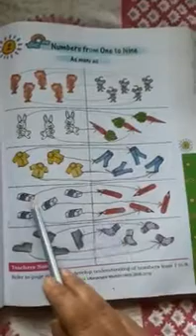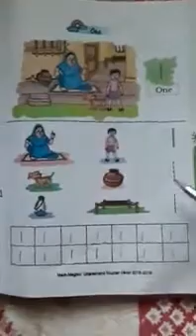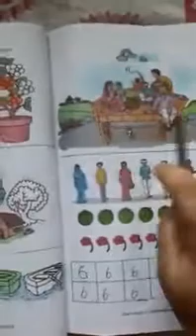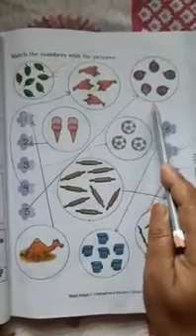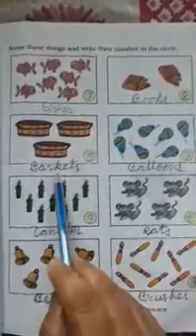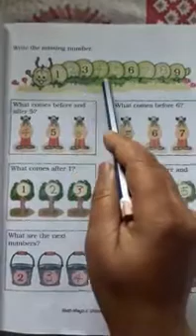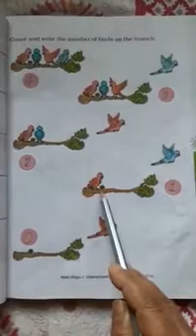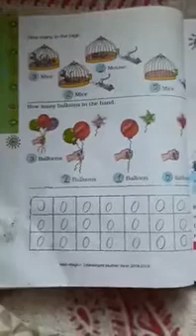C1 Maths Ch2